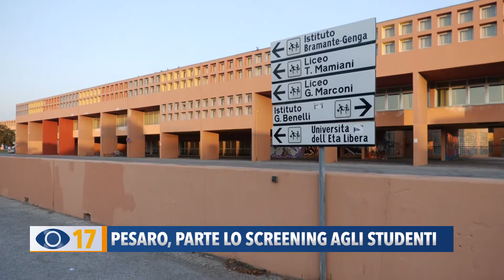Pesaro, parte lo screening agli studenti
Parte oggi a Pesaro lo screening per le scuole superiori. L'operazione coinvolgerà più di 8mila studenti e 1100 tra docenti e personale scolastico.